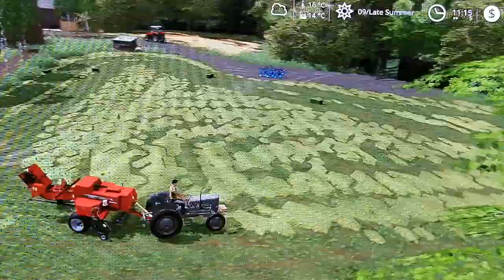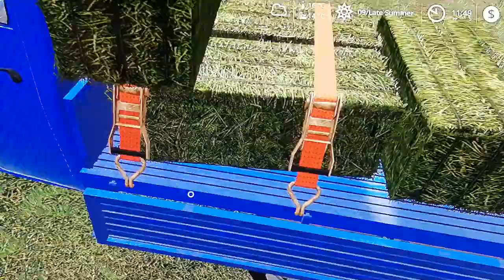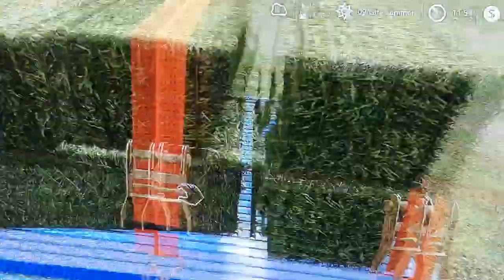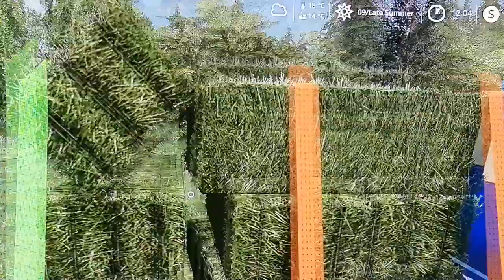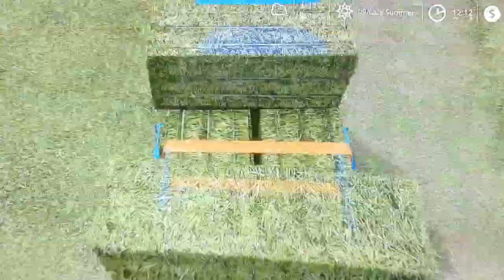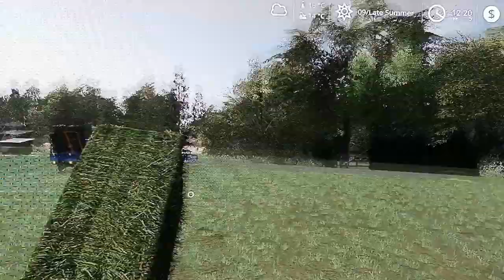The piaggio is dead Rip for now until I fix it bailing and bails fly off the piaggio